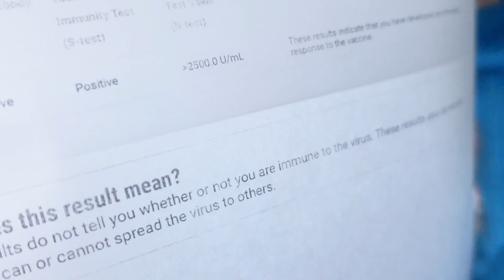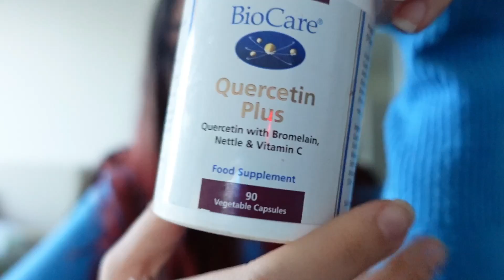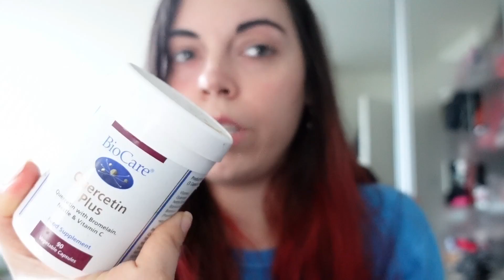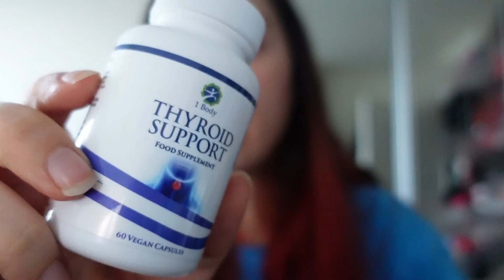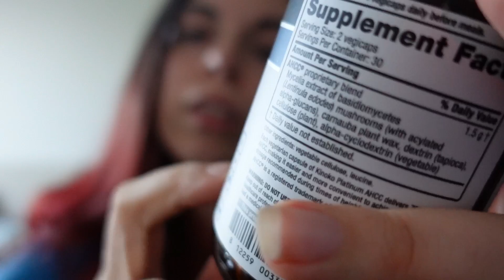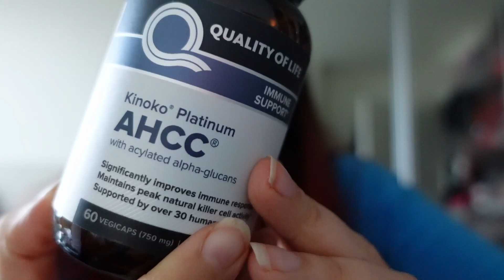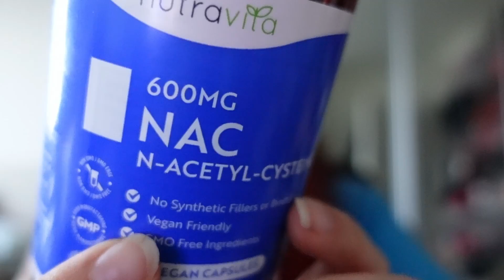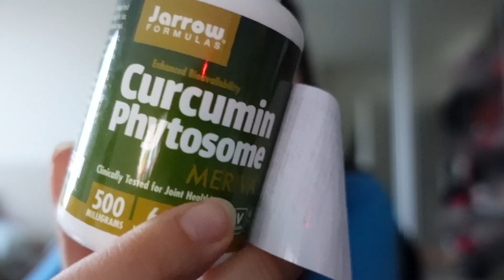How I increased my antibodies to Pfizer Vaccine with natural supplements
Hi guys,

Today I decided to inform others on what I have been taking to boost my immunity. This also worked to increase my immune response to Pfizer and create the maximum number of antibodies.

Please remember I am neither a doctor nor naturopath, the supplements I took were based on my own research, so I highly recommend getting a professional's opinion before taking them.

Hope this video helped achieve some knowledge on how to work with your body to have a good  immunity support.